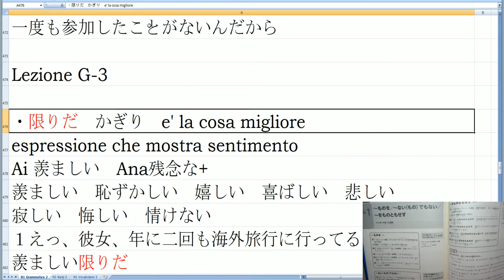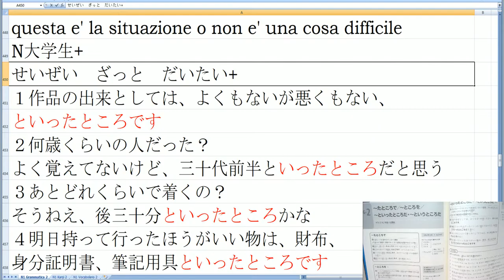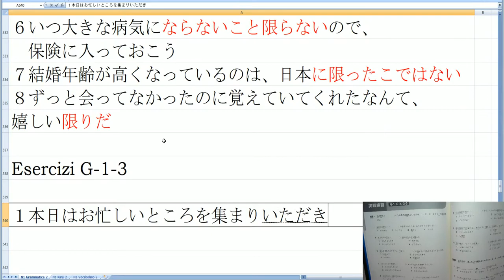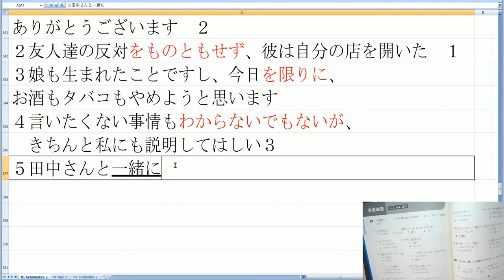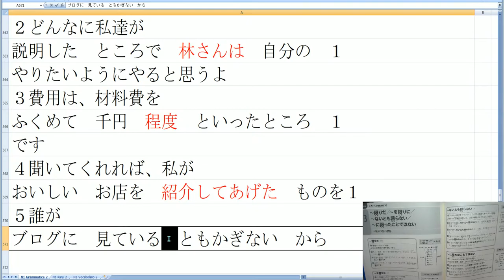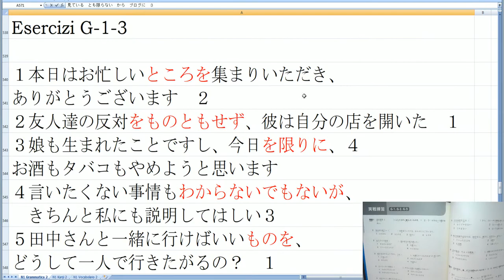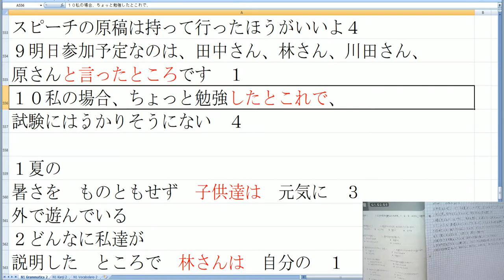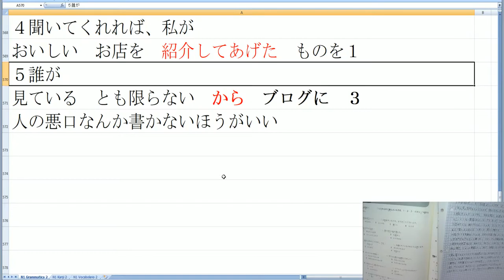Giapponese N1 Livello Altissimo Grammatica Lezione G-1-3 Ripasso Esercizi